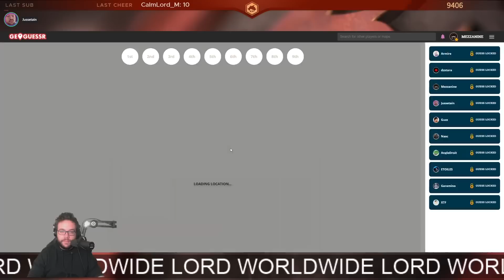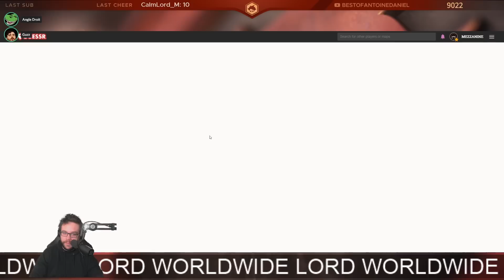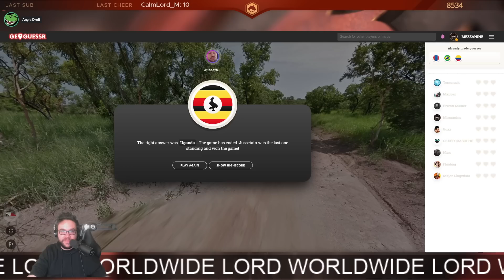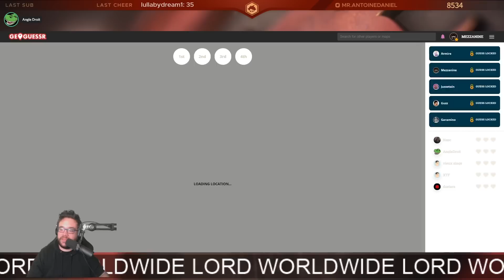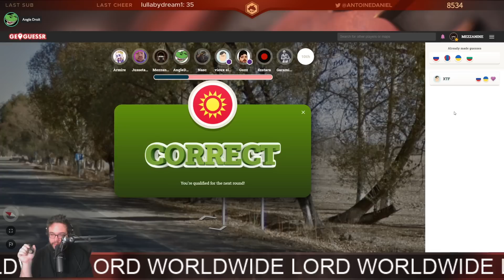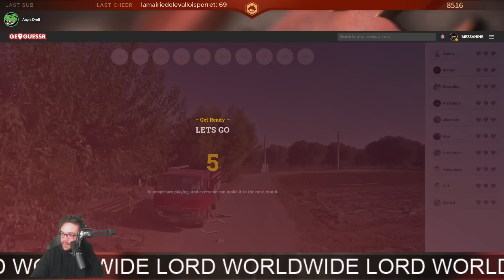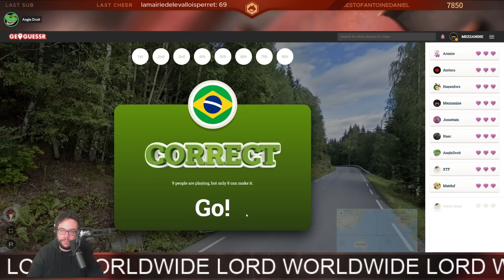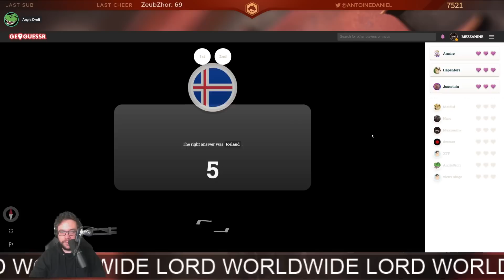LE CINQUANTE-CINQUANTE | Geoguessr Battle Royale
Troisième et dernière partie du Geoguessr Battle Royale en compagnie de Jussetain, AngleDroit, , Guzz, Monté, Chonks & Etoiles !